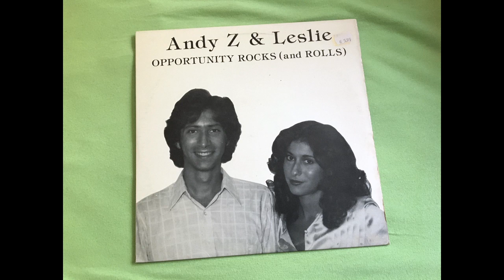Andy Z & Leslie - Summer Songs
Opportunity Rocks (And Rolls) LP, Snow Beach Inc., 1980

Bitte kontaktieren Sie mich via udo(punkt)haschbl(at)gmx(punkt)de, falls Sie die Rechte an der Musik besitzen und wünschen, sie von Youtube zu entfernen.